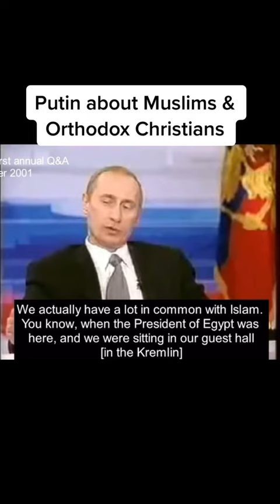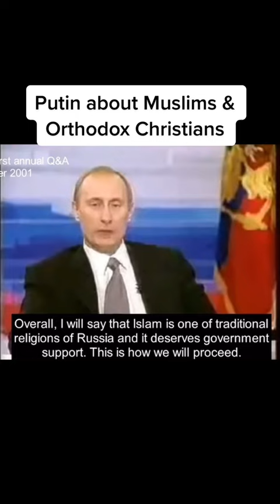Putin speaks about Muslims and Christians unity